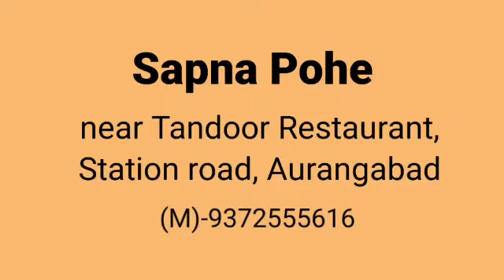Popular Pohe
Video from Journalist  Anand Deore for  " "Aurangabad Special" associated with Aurangabad Film Foundation